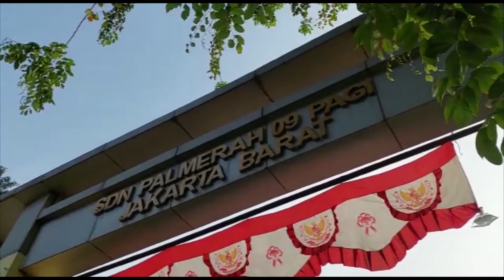128 Siswa SDN Palmerah 09 Hadir Belajar Tatap Muka dalam Dua Sesi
SDN Palmerah 09, Jakbar mulai menggelar PTM hari ini, Senin (30/8/2021). Proses PTM dilakukan dalam dua sesi yang masing-masing diikuti 64 anak dari kelas 1 dan kelas IV.

PTM hari pertama diakui berlangsung aman dan kondusif. Orang tua diminta mengantarkan anaknya sampai depan gerbang. Kantin sekolah ditutup dan melarang PKL berjualan di depan sekolah